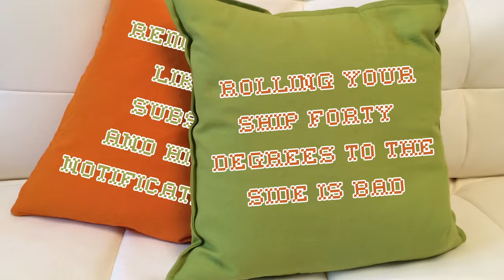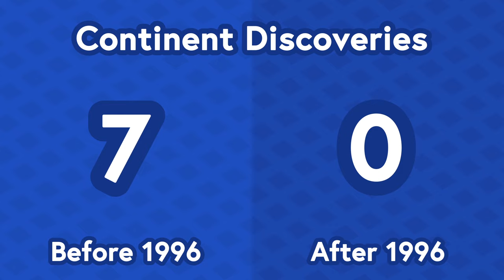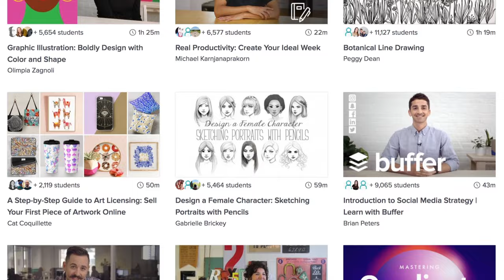How 29,000 Lost Rubber Ducks Helped Map the World's Oceans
Get two months of Skillshare Premium for 99 cents by being one of the first 1,000 people to sign up